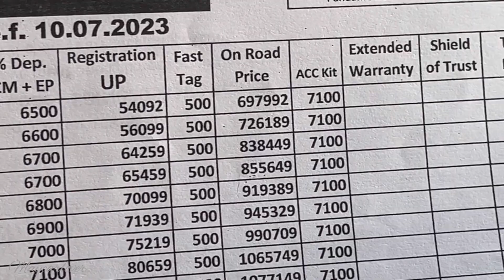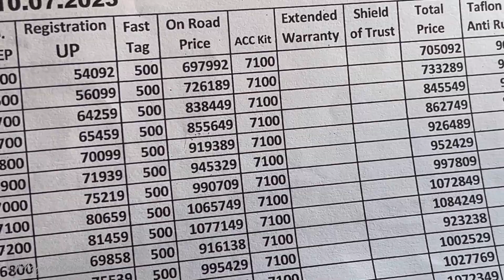Hyundai Exter driving review | exter walk around | exter test drive experience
Reviews, details, features and specifications informations about cars. Hey, I am Mayank Verma from Delhi (DL)